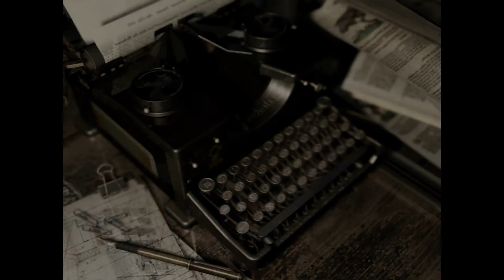Resident Evil | Bosskampf | HD Remake#012 | Retro | Deutsch | German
Ein fiese Schlange.
Über ein Abo würde ich mich sehr freuen. Vielen Dank!

«Resident Evil HD Remaster» Hier bekommt Ihr weitere Infos zum Spiel.